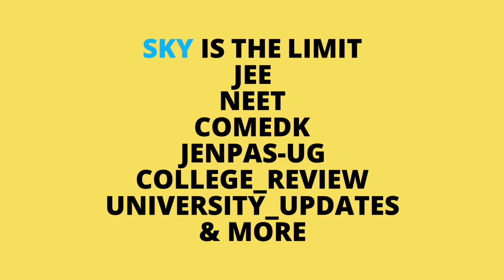ALL INDIA UNIVERSITY EXAM NEWS🔥 |panjab university |rabindra bharti university